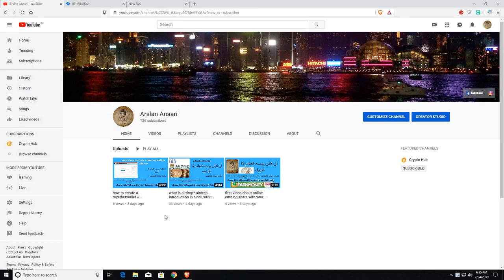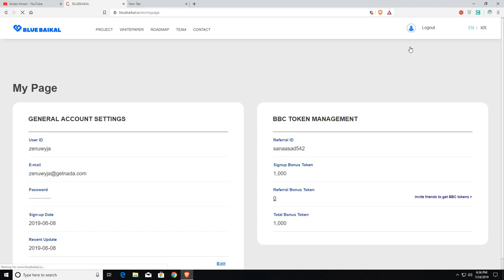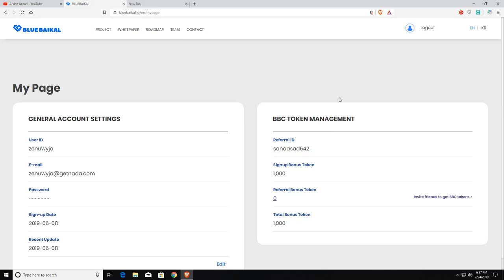get 10 $ free just sign up biggest airdrop bluebaikal social media get more token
arslanansarivideo
arslanansarichannel
freeearningvideo